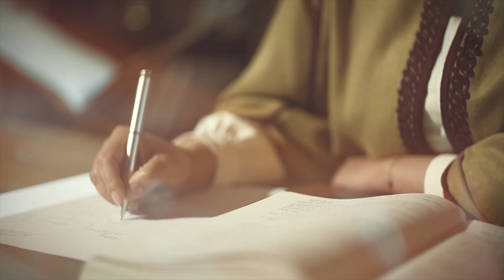هكذا علمنا محمد ﷺ - دة. جميلة تلوت - الحلقة السادسة والخمسون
" يوم الرحمة"
الحلقة السادسة والخمسون من برنامج "هكذا علمنا محمد ﷺ"
إعداد وتقديم : دة. جميلة تلوت